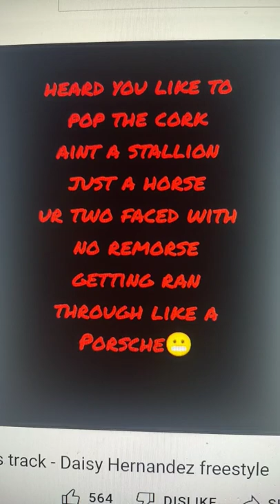Megan the Stallion Dissed - daisy Hernandez